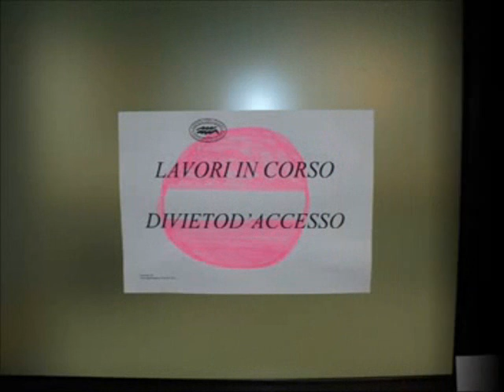Mandic inaugurazione Day Week Surgery